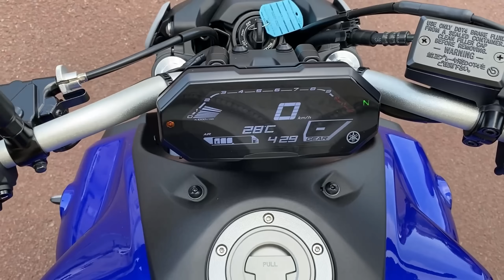La MT07 2021 A2, c’est presque parfait, PRESQUE 😭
Salut à toi motard de nulle part !
Laisse un  Pouce Bleu et un commentaire ça fait toujours plaisir !

Et ben la petite MT07 2021 est pas dégueu ! Mise à part ses suspensions trop molasses et son phare pas du tout en adéquation avec l’esprit de la machine 🤷‍♂️ ça reste quand même une très bonne yamaha ! Le châssis n’a pas changé mais la moto paraît quand même plus stable ! Sauf un train avant un peut léger et pas très précis mais ça, ça n’a pas changé 😅
A noter que le test de la MT09 SP 2021 à également été tourné le même jour ! ✌️
Par contre ça weel pas, j’ai pas compris ! Le moteur est trop vite creux comparé à avant… merci l’euro5 👌😂
V

Partenaires :
- MARY MOTO Caen
- MAXXESS CAEN [-10% en venant de ma part !]

Mon équipement :
⛑ Casque : SHOEI NXR noir mat, visière iridium (il est nul)
🧥 Blouson : Blouson Alpinestars GP Plus R V3 Noir (bien)
🧤 Gants (été) : Furigan Wako Black. (nikel)
👖 Pantalon cuir : Alpinestars Missile v2 (bien)
👢 Bottes :  Alpinestars SMX-6 V2 (trop bien !)
🎒 Sac à dos :  DAINESE D-Mach Fluo-Red (cooool ! )
🔊 Intercom : SENA 50S (nikel)

🏍 Moto : Yamaha MT10 de 2019, pot d'échappement SC Project.
🎬 Logiciel de montage : Sony Vegas Pro 17
🎥 Caméras : GoPro Hero 8 Black + SONY ZV-1 + IPHONE 11
🎤 Micro : ZALMAN MIC1

RIDE SAFE LES GARS ! V